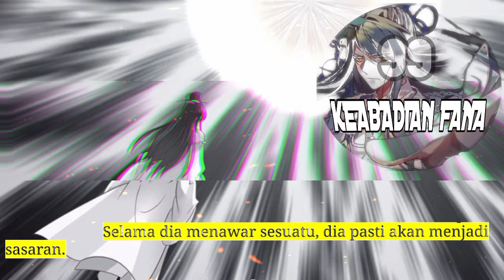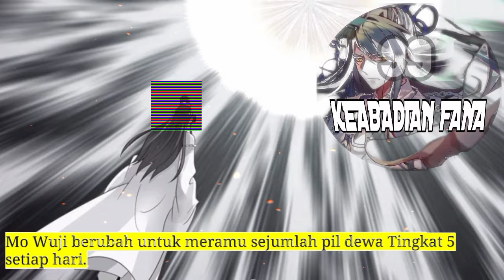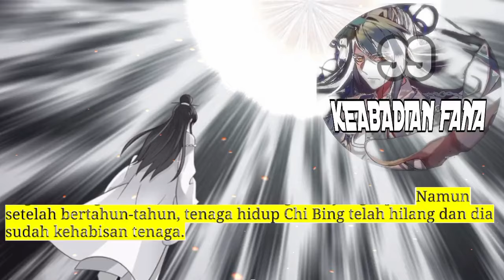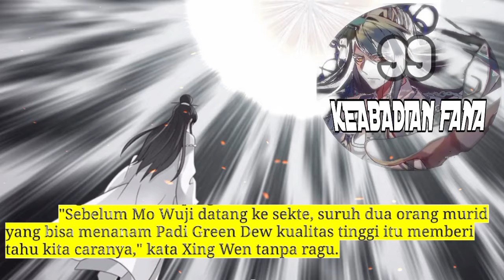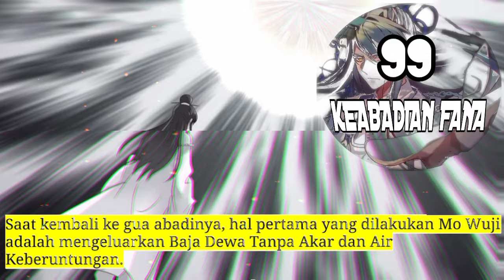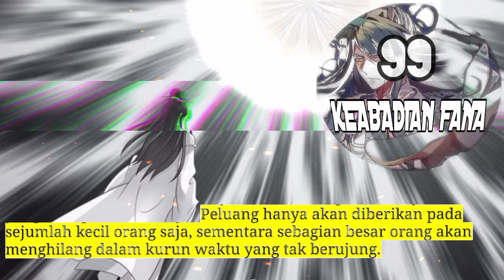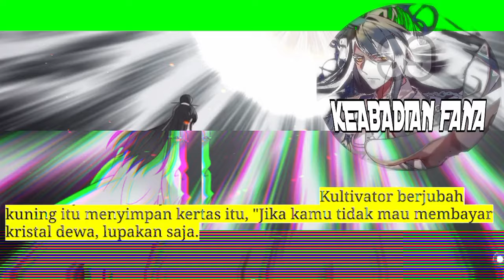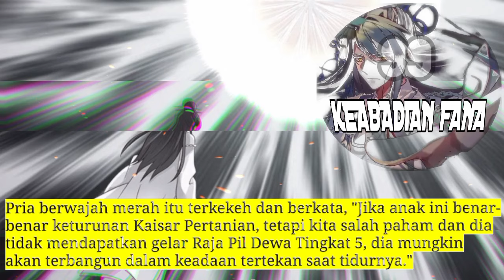Keabadian Fana season 99